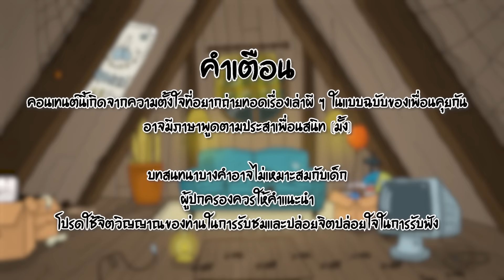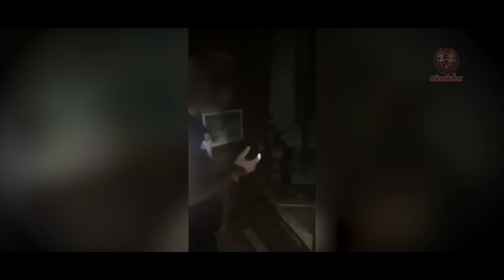[ห้องผีเฮี้ยนSS4] EP 11 “ก่อร่างสร้างฟิล์มส์” Part 1 | The Ghost Studio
0:00:00 เปิดคลิป
0:02:22 เรื่อง หา Location โดย คุณลูกเต๋า ก่อร่างฯ
0:07:35 เรื่อง ใครตอบ ? โดย คุณลูกเต๋า ก่อร่างฯ
0:15:17 เรื่อง เสียงใคร ? โดย คุณลูกเต๋า และคุณอาร์ม ก่อร่างฯ
0:19:49 เรื่อง ใครที่หน้าต่าง ? โดย คุณลูกเต๋า และคุณอาร์ม ก่อร่างฯ
0:30:40 เรื่อง น้องสาว โดย คุณอาร์ม ก่อร่างฯ